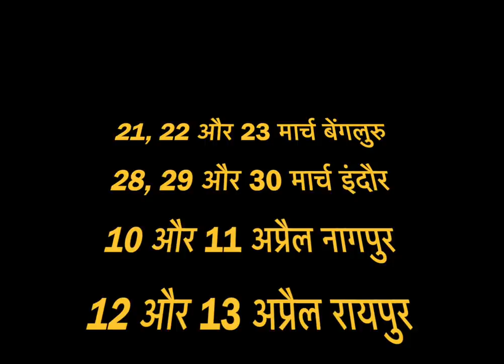Aaj ka rashifal | 19 March 2020 Thrusday |Aries to Pisces| राशिफल | मेष से मीन | Horoscope